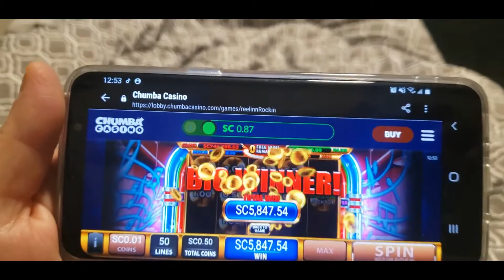CHUMBA ALERT WOKE US UP THIS CHUMBA CASINO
FRIST MAJOR IN OUR LIFE AND DIDN'T HAVE TO DRIVE ANYWHERE
DJSTARMAN69SLOTS BE SAFE GOD BLESS .